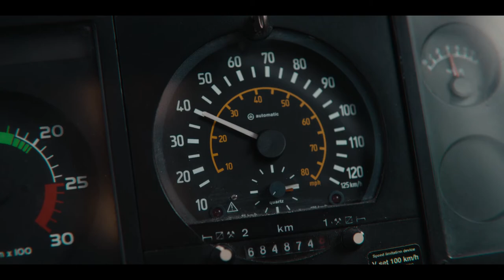Sex Education "magic mushrooms"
Jackson Machete and Cal Bowman try mushrooms for the first time and go for a trip within a trip.
Otis, Mave, Ola [sex education season 3]
[sex education]